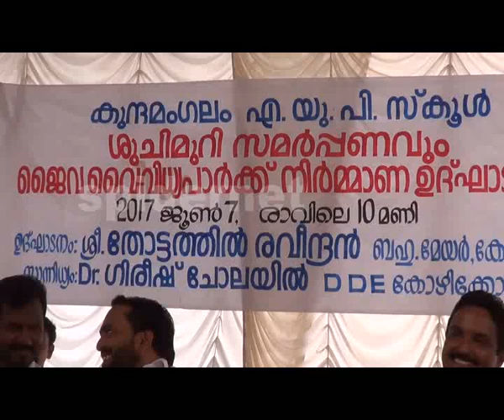kunnamangalam aup school high tec suchimuri .lalkumar.spidernet